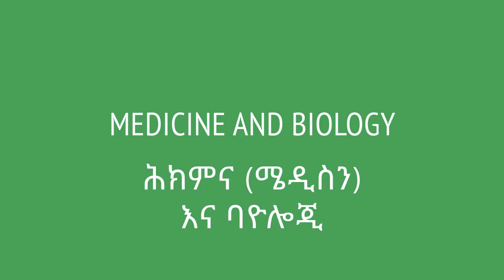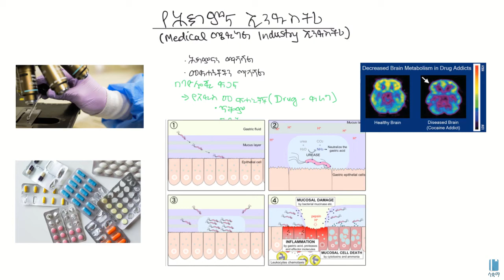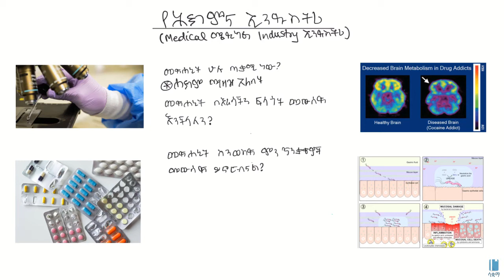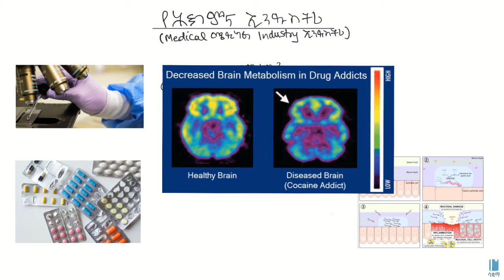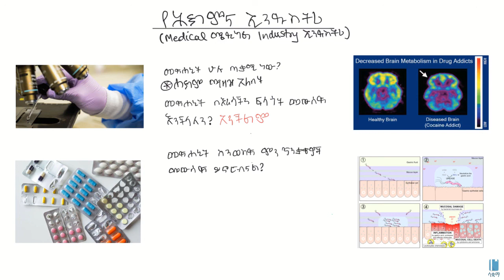Medicine and Biology/ ሕክምና (ሜዲስን) እና ባዮሎጂ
In this video, we will learn about the relevance of biology in medicine.

በዚህ ቪዲዮ ባዮሎጂ ለሕክምና (ሜዲስን)  ዘርፍ ያለውን ፋይዳ እንመለከታለን።